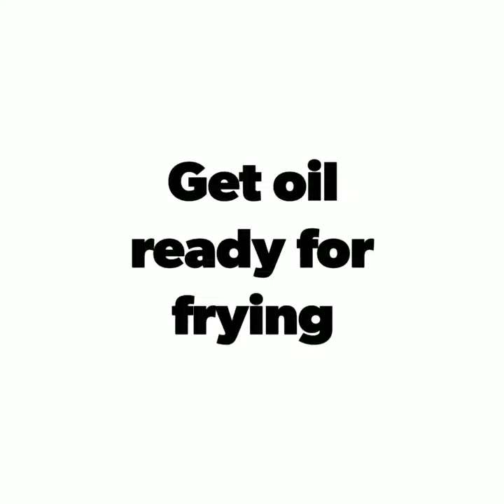Banana and Coconut Fritters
Simple and Easy Tea time snack or dessert with Banana and Coconut